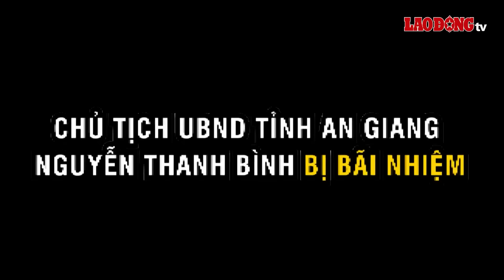Tướng công an thông tin Vụ cát lậu lớn nhất nước: Có sự móc nối giữa các đối tượng với Chủ tịch tỉnh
BÁO LAO ĐỘNG | Hàng loạt những cái tên trong đó có cả cựu chủ tịch tỉnh An Giang Nguyễn Thanh Bình đã nhận hối lộ từ Công ty Cổ phần đầu tư Trung Hậu - Tổng 68 để dung túng cho những sai phạm của công ty này trong quá trình khai thác khoáng sản gây thiệt hại không nhỏ cho nhà nước.

* Đường dây nóng: 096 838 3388